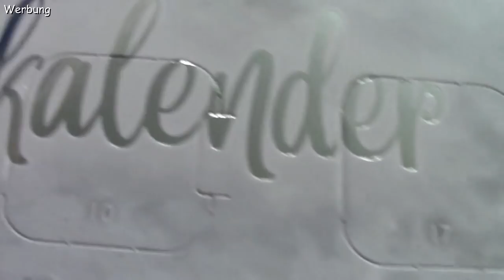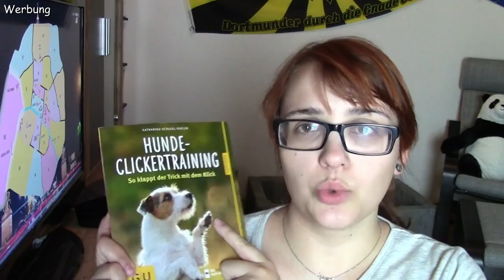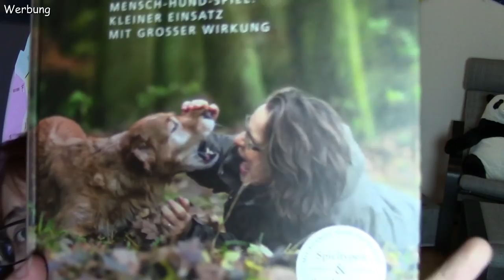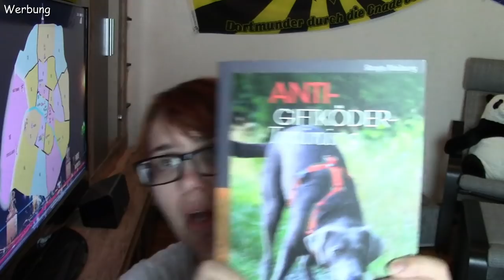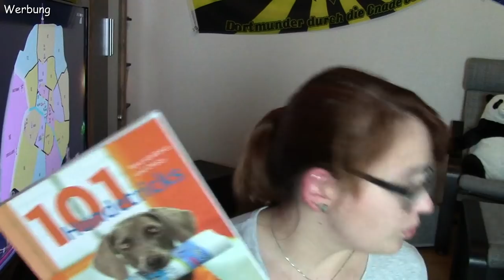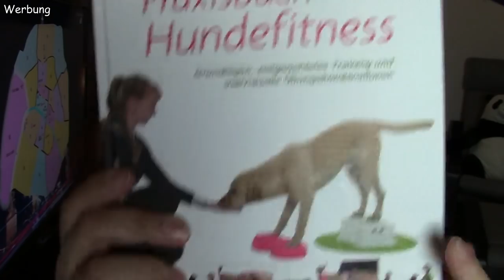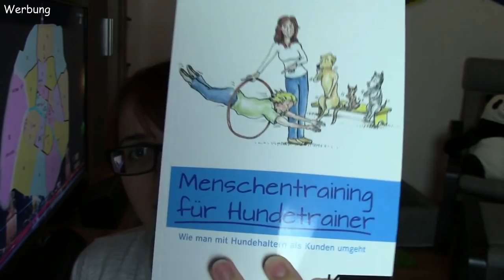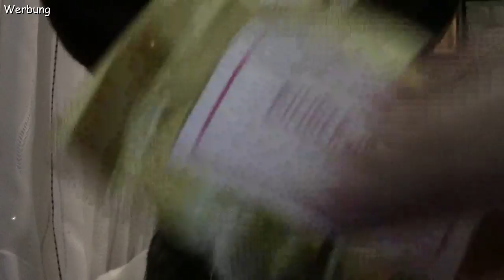DogVlogMas 11 // meine Hundebücher... 📙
Ihr findet uns auch auf

Päckchen an:
Kathrin Ehm
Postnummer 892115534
Packstation 124
30890 Barsinghausen